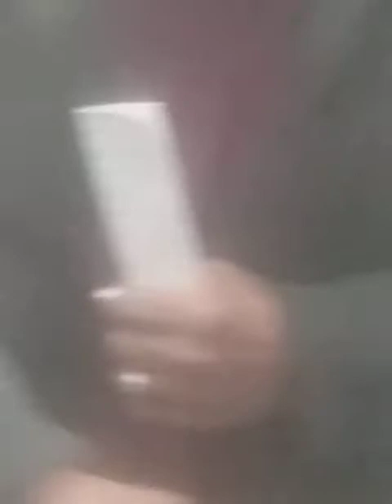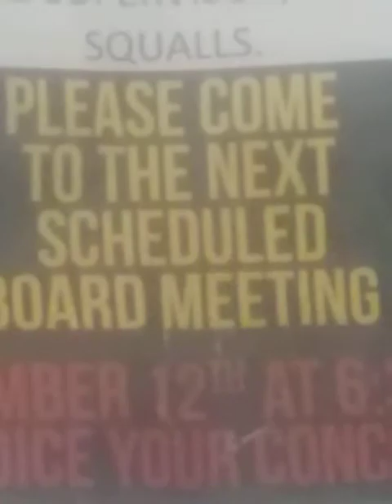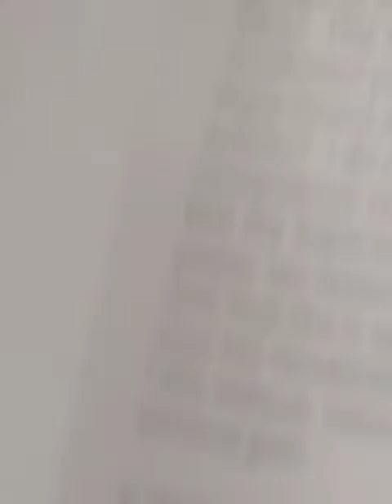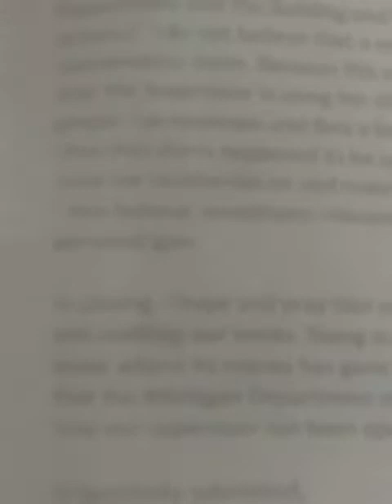Royal Oak Township Thursday December 12 2019